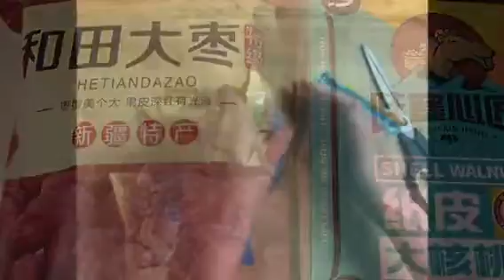Date Walnut Bars - 枣泥核桃糕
Date Walnut Bars Recipe:
200g Date, 100g Walnut, 40g black Sesame-seed, 10g white sesame-seeds, 110g maltose, 25g corn oil ( or vegetable oil)

枣泥核桃糕用料
红枣200克，核桃仁100克，黑芝麻40克，白芝麻10克，麦芽糖110克，玉米油25克